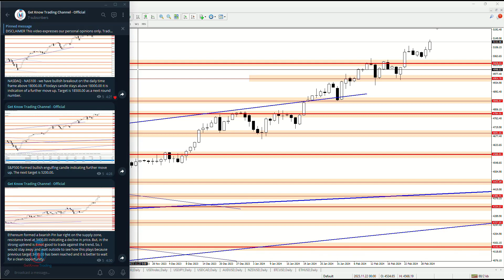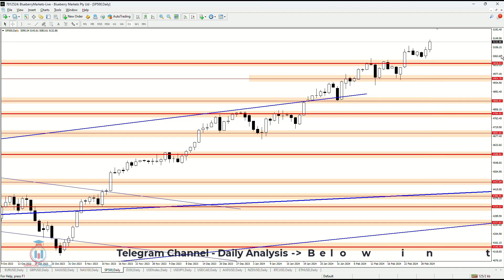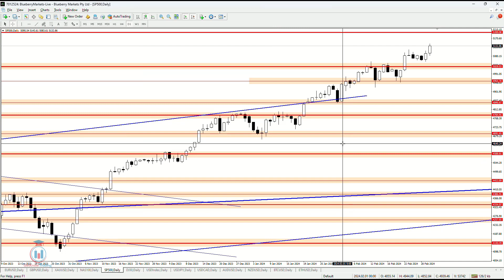S&P500 | SP500 Analysis today 2.3.2024. | S&P500 Price Prediction forecast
S&P500 | SP500 Analysis today | S&P500 Price Prediction forecast

Today you will see SP500 price prediction based on the technical analysis. What is the support and resistance on the daily time frame for SP500.
What to expect where the price will breakout for the SP500 based on the supply and demand zones.

Key moments in the S&P500 | Sp500 week ahead forecast:
[0:00] - Intro
[0:08] - SP500 Price prediction analysis of this week

Check FREE Ultimate tutorial about trading, step by step guide, from beginner to foundation strategy with supply and demand zones: